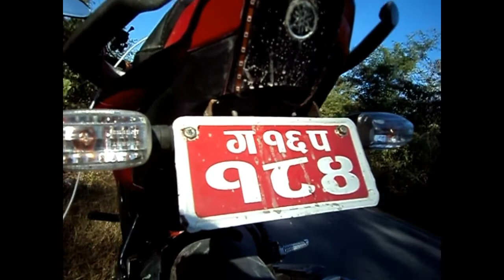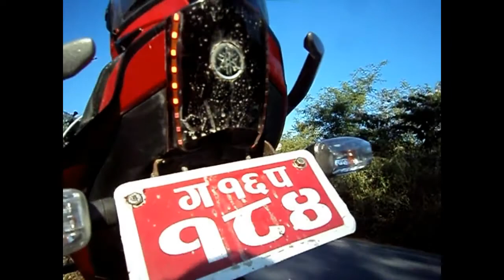FZ V2 TAIL TIDY AND BREAK LIGHT MODIFIED || FZ150 MODIFY || MOTOVLOG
Hello solti soltini and welcome to solti vlog.
In this vlog i have modify my yamaha fz150 .
1st thing i have modify tail tidy which cost me Rs100.
2nd i have modify break light which i have use strap light which cost me Rs 100
3rd i have modify my exhaust.

Till then booom💥💥💥